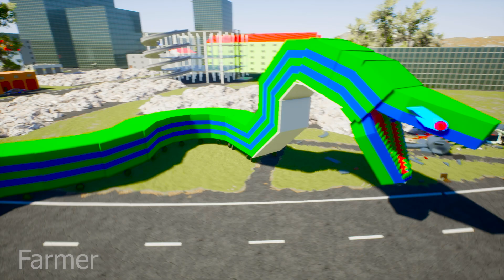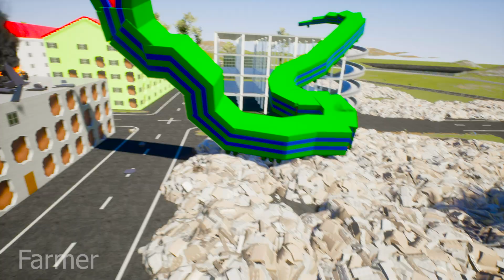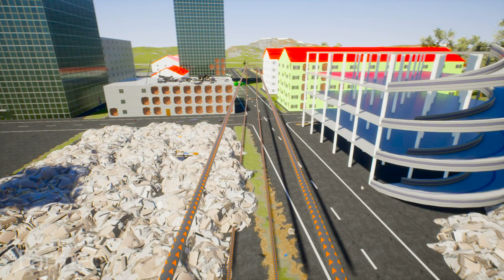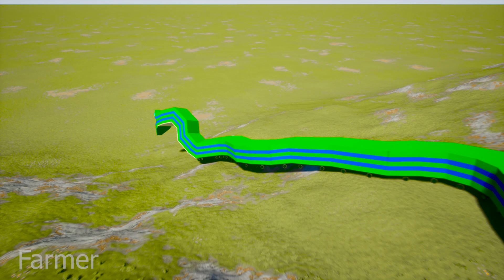LEGO SNAKE EATER ATTACKED TO LEGO CITY! 🙃 Brick Rigs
Lego brick rigs its game with open world and sandbox where you can collect anything from lego bricks in the game!